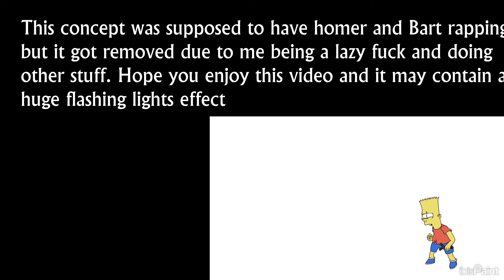Darkness Takeover | Outburst but the Arts are Animated (FLASHING LIGHTS)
⁠Huge credits !

@insecrit : Bf Art, Thumbnail (ORIGINAL).
​⁠@ZuuNuzzTrashZN17 : (ORIGINAL) Thumbnail, and Homer design.
​⁠@MiniSymba : Original song chromatic for Lisa and Mulhouse (ORIGINAL)

​⁠@WeedNosee : Original Video credits